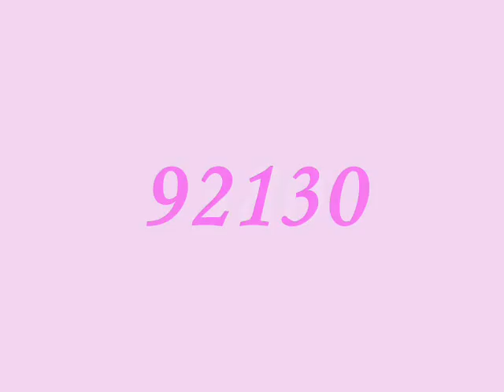°° Axx To Time °°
Dj jimjim